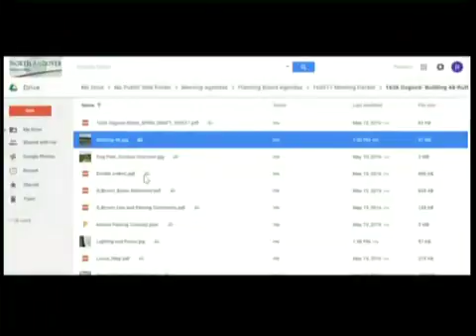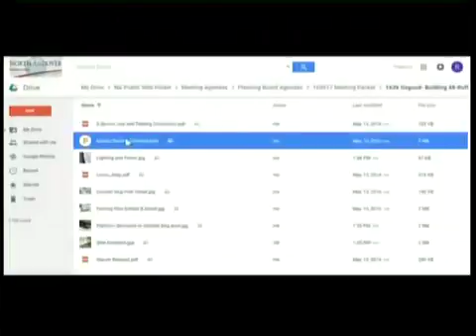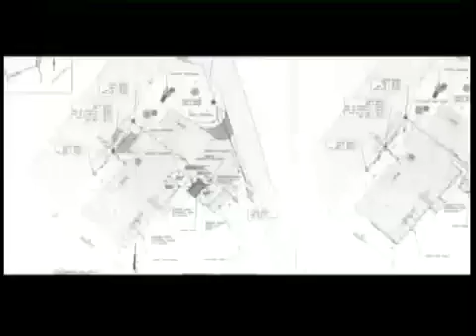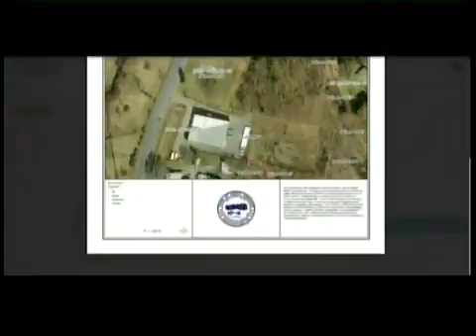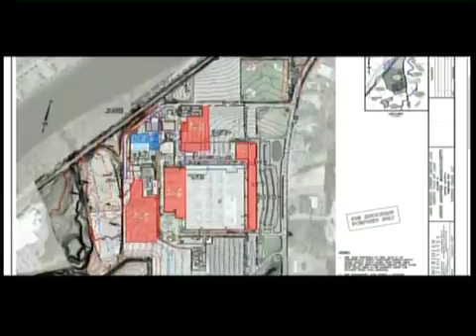Planning Board May, 17 2016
GovCAM telecast of the regular meeting of the North Andover (MA) Planning Board, which took place on May, 17 2016